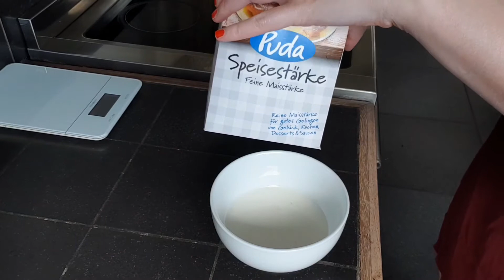Vegan | Mediterraner Eintopf | Healthy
Zutaten:

- 200 g Karotten
- 200 g Sellerie
- 1 grosse weisse Zwiebel
- 2 Knoblauchzehen
- 500 g festkochende Kartoffeln
- 120 ml Soja Cuisine
- 120 ml Weisswein (oder Brühe, siehe Video)
- 750 ml Gemüsebrühe
- 350 g TK Erbsen
- 2 EL Speisestärke
- 2 TL Salz
- 1 TL Pfeffer
- 1 TL Thymian
- 1 TL Rosmarin
- 1 TL Oregano
- 1/2 TL Muskatnuss
- 1/2 TL Paprikapulver rosenscharf
- 1/2 TL Chiliflocken